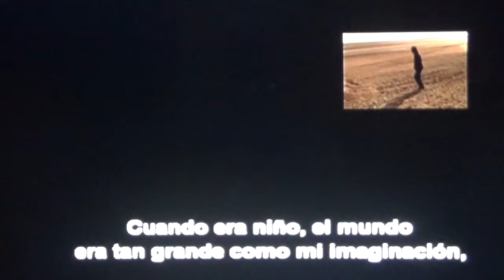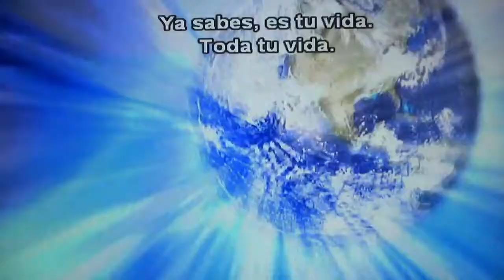Paul McCartney More about US 52adlere The Beatles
Paul McCartney The Space Within US a Concert Film
The Space Within US is a live Film by Paul McCartney, released in November 2006. It is composed of footage taken during his fall 2005 'US' Tour in the United States in conjunction with his Chaos and Creation in the Backyard album release, though some of his Beatles songs and songs from his previous albums are also performed.. It's interesting to see the and hear the opinions of famous characters from art politics, culture, such as Bill Clinton President then of the USA, producers, singers, employees of his team and members of his band, And everything to do with the Space Station.-
Extra features[edit]
• Sound check songs "Whole Lotta Shakin' Goin' On", "Friends to Go", and "How Kind of You"
• More About US – Interviews with Paul McCartney, the band, and the US tour crew
• US tour pre-show film
• On the Road With US
• Liner notes introduction by Cameron Crowe
• Song selection
Awards[edit]
• Cinema Audio Society, USA: 2007 C.A.S. Award
o Winner: Outstanding Achievement in Sound Mixing for Television – Non-Fiction, Variety or Music – Series or Specials
 Matt Foglia (re-recording mixer); David Kahne (music mixer)[4]